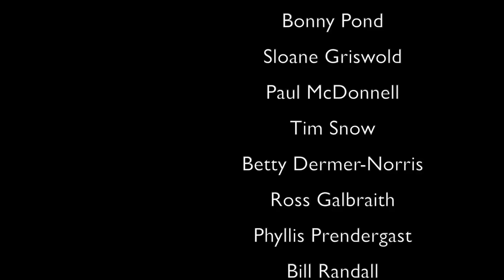Peter Corbyn, Eric Megarity (P3): Smart Communities (Community)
Impact of growing your own food, community gardens, and need for New Brunswick to grow more of its own food can be integrated through the use of smart technology. Will it take a crisis to initiate the change, or will we plan? This also touched on water supply. How to make landfills and water pipes in the ground "sexy" for politicians and ribbon cutting? Big Data can help significantly with efficiencies across all sectors. The human dimension focused on leadership and vision.